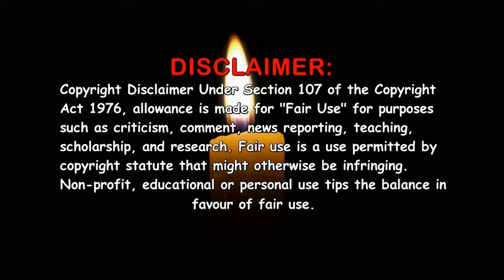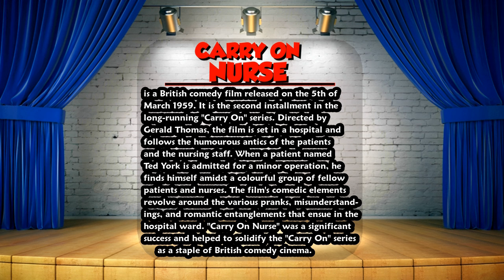Carry On Nurse (1959) ~ Ultimate Cast Guide 🎥 Comedy Movie ~ 2024 ~ Kenneth Connor Shirley Eaton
Carry On Nurse (1959) Full cast!!! Past and present, Young and old. The video consists of photo's back in the day on the movie and the latest photo i could find, that's if i could find any at all. Carry On Nurse was the 2nd film to be made out of the 31. Released in 1959 and directed by Gerald Thomas. Classic comedy at its best!!!

Chapters:

0:00 - 0:20 - Introduction
0:21 - 1:12 - Movie Synopsis
1:13 - 9:14 - Credited actors / actresses
9:15 - 11:05 - Uncredited actors & director
11:06 - 11:24 - End screens

Actors / Actresses featured in the video:
Kenneth Connor - Bernie Bishop
Shirley Eaton - Dorothy Denton
Charles Hawtrey - Humphrey Hinton
Hattie Jacques - Matron
Terence Longdon - Ted York
Bill Owen - Percy Hickson
Leslie Phillips - Jack Bell
Joan Sims - Stella Dawson
Susan Stephen - Georgie Axwell
Kenneth Williams - Oliver Reckitt
Wilfrid Hyde-White - The Colonel
Susan Beaumont - Frances James
Ann Firbank - Helen Lloyd
Joan Hickson - Sister
Cyril Chamberlain - Bert Able
Harry Locke - Mick
Norman Rossington - Norm
Brian Oulton - Henry Bray
Susan Shaw - Jane Bishop
Jill Ireland - Jill Thompson
Irene Handl - Madge Hickson
Michael Medwin - Ginger
Leigh Madison - Winn
John Van Eyssen - Stephens
Marianne Stone - Alice Able
Rosalind Knight - Nightingale
June Whitfield - Meg
Hilda Fenemore - Rhoda Bray
Frank Forsyth - John Gray
Fred Griffiths - Second Ambulance Man
John Mathews - Tom Mayhew
Graham Stewart - George Field
Marita Constantinou - Rose Harper
Patrick Durkin - Jackson
Anthony Sagar - First Ambulance Man
Shane Cordell - Attractive Nurse
Christine Ozanne - Cleaner
Lucy Griffiths - Trolley Lady
Charles Stanley - Porter
David Williams - Andrew Newman
UNCREDITED ACTORS:
Bernard Bresslaw -Ted York's Feet
Jeremy Connor - Jeremy Bishop
Renee Cunliffe - Nurse
Jack Dearlove - Outpatient
Fred Machon - Doctor
Reg Thomason - Porter
Gerald Thomas - (Director)